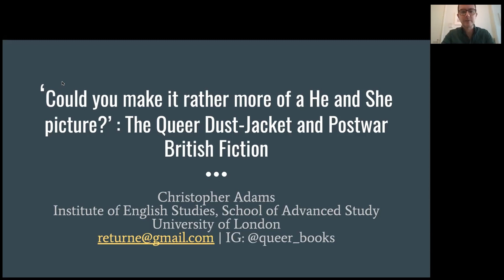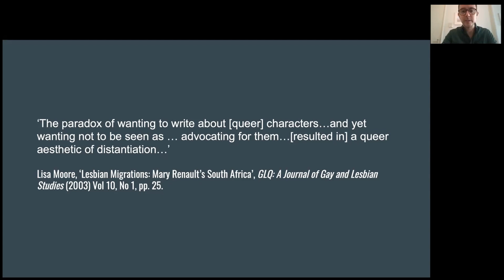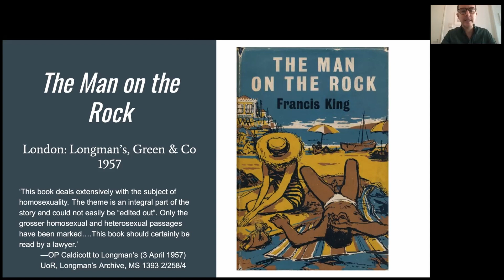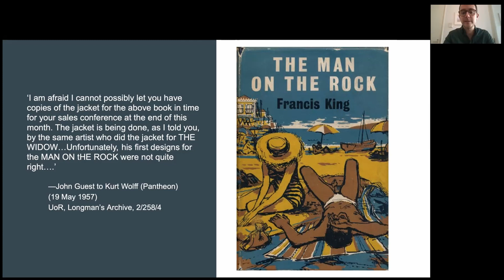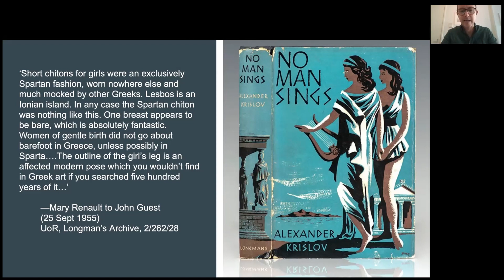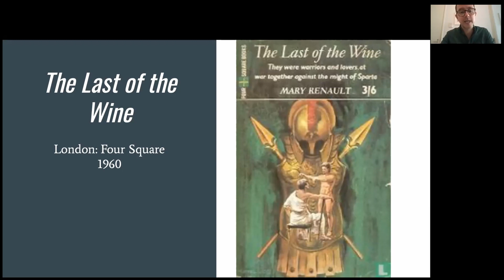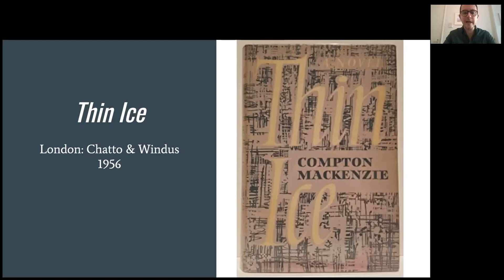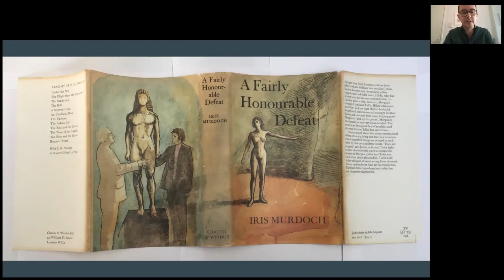‘Could you make it rather more of a He and She picture?’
‘Could you make it rather more of a He and She picture?’ : The Queer Dust-Jacket and Postwar British Fiction, a talk by Christopher A. Adams, 2022 Malkin New Scholar for the Bibliographical Society of America.

Since G. Thomas Tanselle published his 1971 essay ‘Book-Jackets, Blurbs, and Bibliographers’, dust-jackets have gained increasing scholarly attention as the ‘raw material of publishing history’. Meant to catch the eye of the buyer and publicise critical information about the book, in postwar Britain a ‘good jacket’ was deemed essential for strong sales. But for the increasing number of novels that dealt with homosexual, bisexual, queer, or gender non-conforming characters — a category referred to as ‘queer books’ — dust-jackets represented a site of considerable tension. How was the dust-jacket of a queer novel to market a subject that was deemed obscene and/or illegal? Drawing on extensive research into publishers’ archives, this highly-illustrated talk uses examples from the works of Compton Mackenzie, Mary Renault, and Francis King to detail the surprising and nefarioius ways in which dust-jackets of queer novels were subjected to contortion, adjustment, and control.